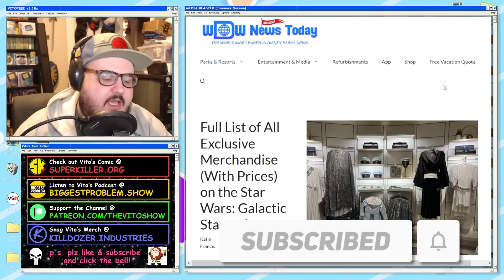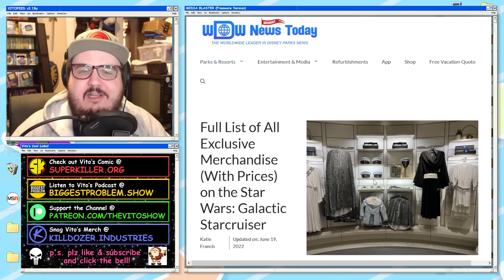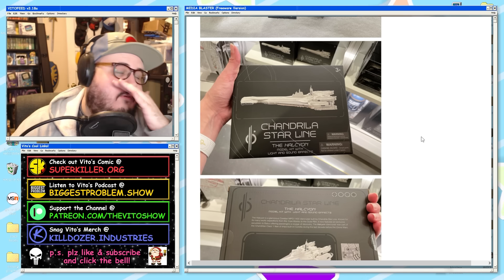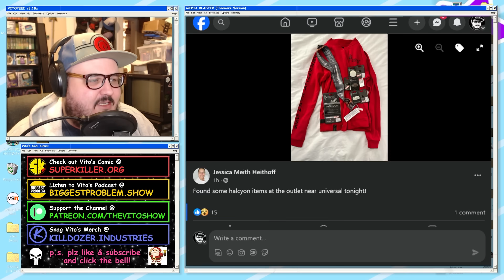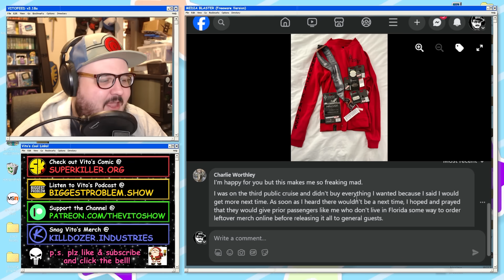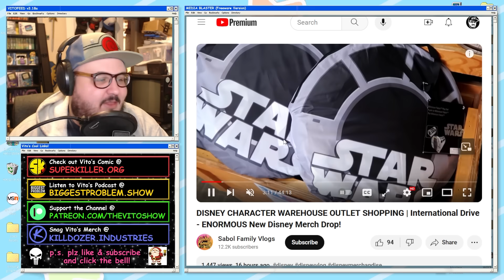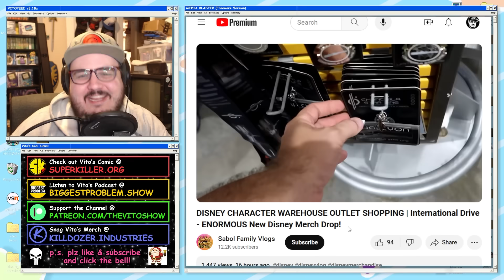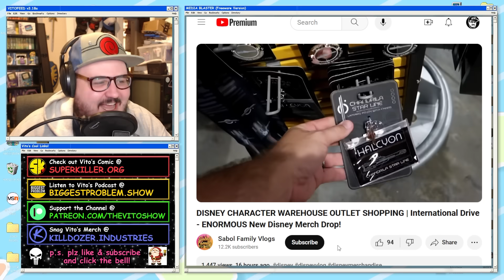Unsold Star Wars Hotel Merch Now Filling BARGAIN BINS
One of the perks of a Disney vacation is the ability to buy exclusive limited-time items. Unfortunately for the people who shelled out six grand to go on the Galactic Starcruiser, that merch is now hitting the Disney bargain dumpster!

Send Vito Stuff:
Vito Gesualdi